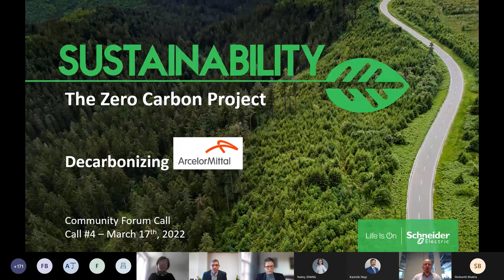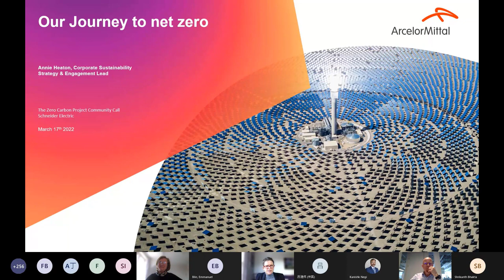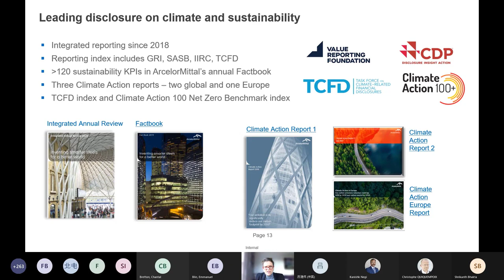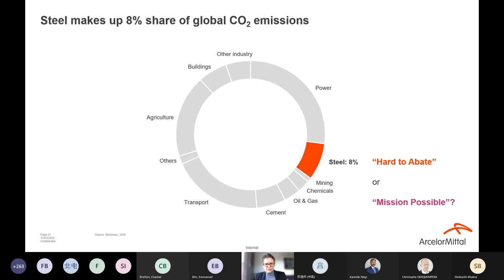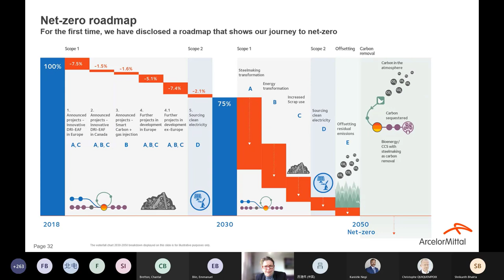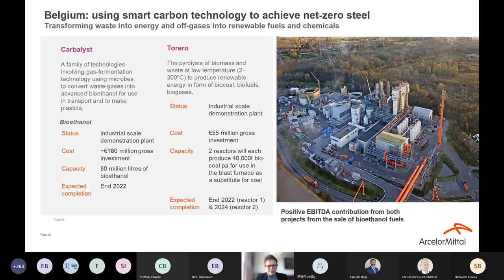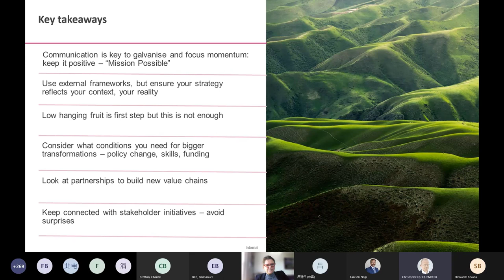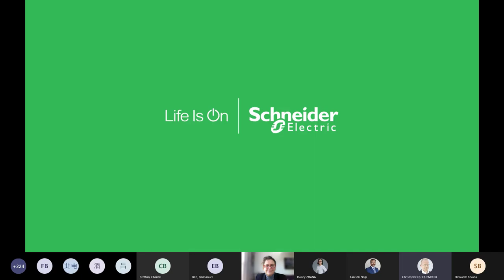Decarbonising ArcelorMittal - Our net zero roadmap explained to peers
On March 17th 2022, Annie Heaton, Corporate Sustainability Strategy and Engagement Lead, Chantal Bretton, Head Product & Business Development AMDS and Emmanuel blin, Key Account Manager AMDS Steel Service Centres Europe, were invited to speak to The Zero Carbon Project Community Call and shared with Schneider Electrics’ partners and customers our achievements so far to lowering the greenhouse gas emissions and the many actions we put in place to further decarbonise the steel business.